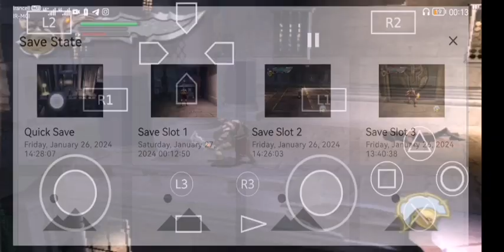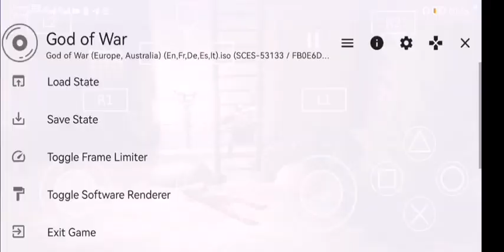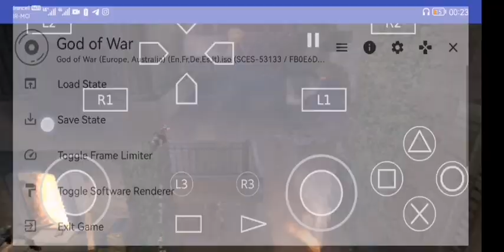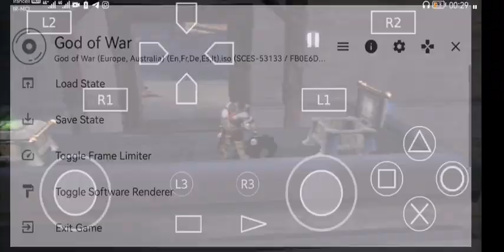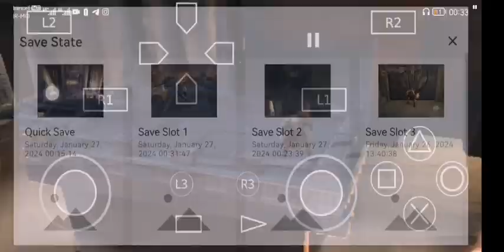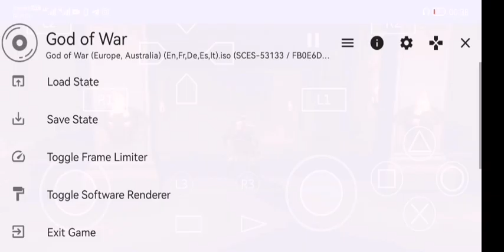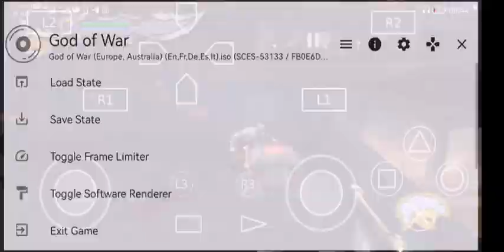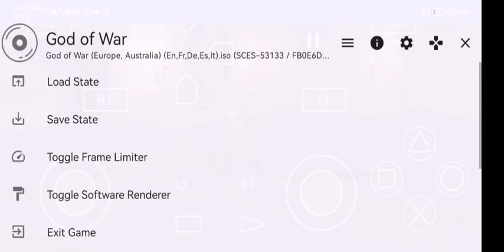گیم پلی گاد اف وار یک | Game play God of war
لطفاً منو حمایت کنید 🥺💙
مرسی از همتون ✨
لطفاً سابسکرایب کنید🔥